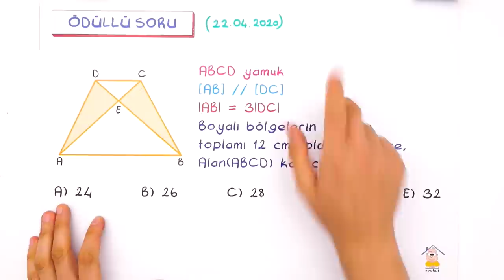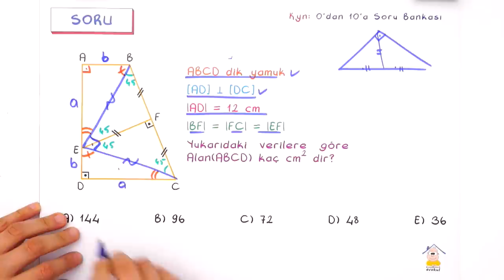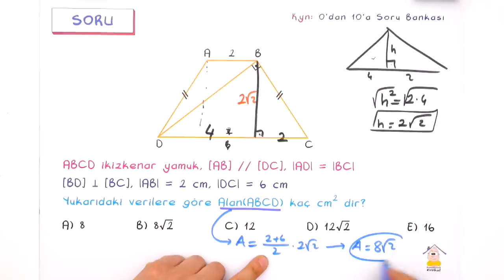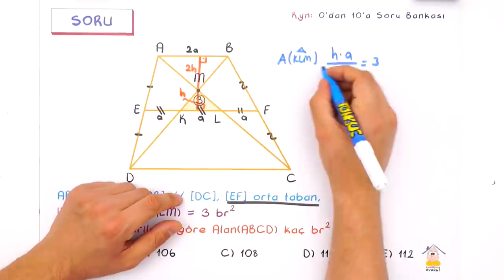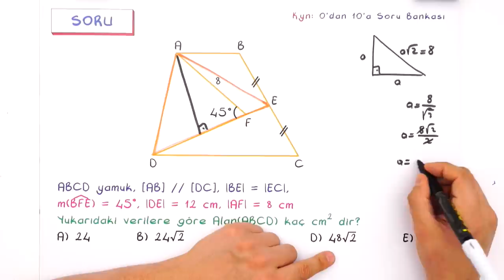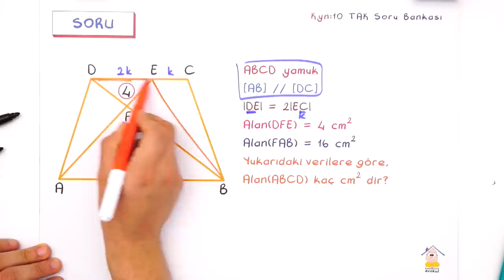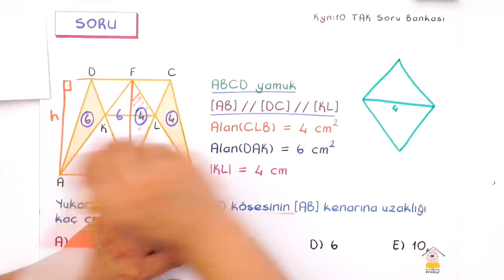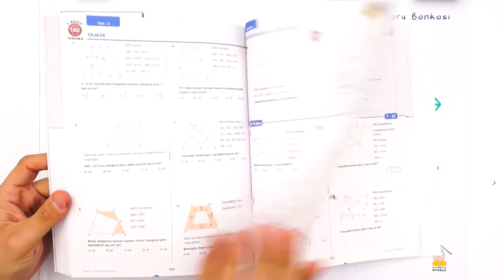Yamuk- Soru Çözümü | 10.Sınıf uzaktanegitim evokul 5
Günün Ödevi:📚
0'dan 10'a Mat. Syf. 266-267
10. Sınıf TAK Mat. Syf. 163-168
Matematik dersinde ''Yamuk" konularını detaylı konu anlatımı ve yeni nesil soru çözümü ile öğreniyoruz.